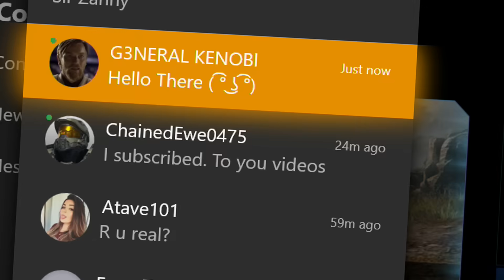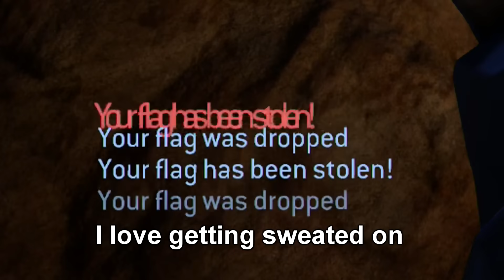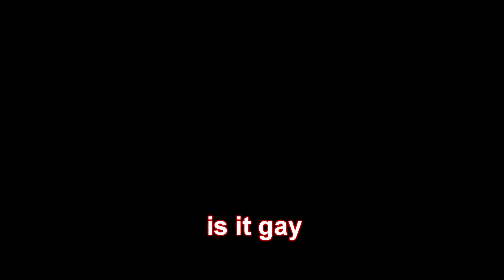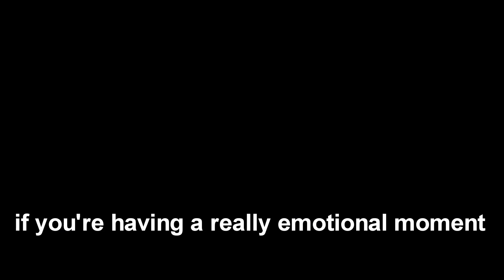Cuddling my homies in Halo Master Chief Collection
not in a gay way though

►My things
Xbox: Sir Zanny